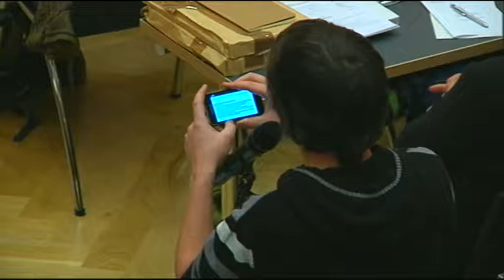staDDrat am 21. November 2013 Einwohnerfragestunde - Polizeiverordnung Äußere Neustadt (Alk-Verbot)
In der vierten Einwohnerfragestunde des Dresdner Stadtrates fragte Jan Kossik zur Polizeiverordnung Äußere Neustadt, die den Straßenverkauf von Alkohol an Wochenenden untersagte.

Sie wurde am 14. April 2016, etwa ein Jahr vor Ablauf der 10-jährigen Gültigkeit, vom Stadtrat aufgehoben

Am 24. Mai 2016 fand - im Nachhinein - eine Einwohnerversammlung in der "Scheune" statt, deren Ergebnisse der Stadtrat am 8. September 2016 zur Kenntnis nahm

Die Idee, einen Stadtteilmanager zu installieren, mündete in der Ausschreibung einer Stelle als "Neustadt-Kümmer". Sie wird seit September 2017 von Manuela Möser ausgefüllt